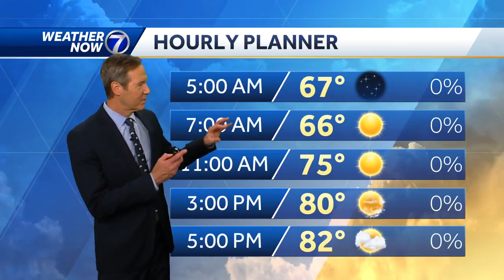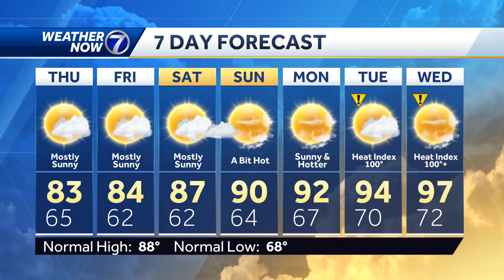Clearing Skies Overnight: July 19 Omaha